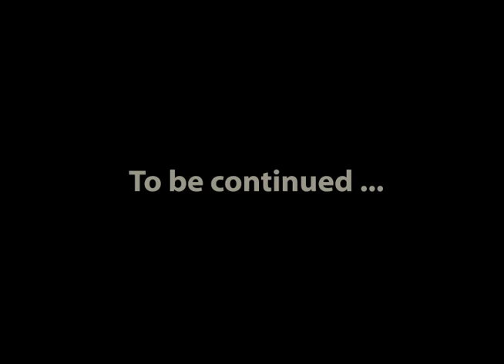2.4 There´s an App for That